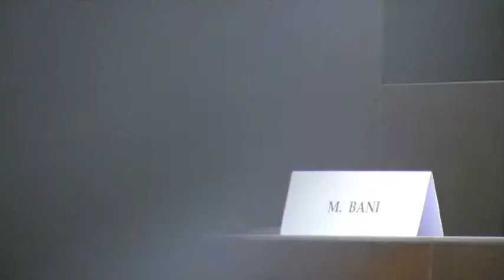Alessandra Migliozzi (Capo ufficio stampa MIUR)